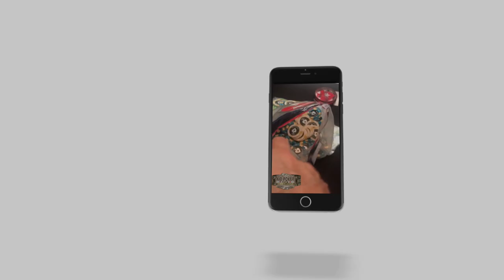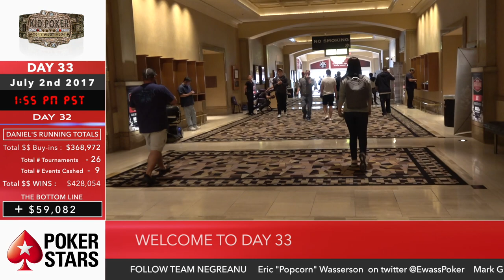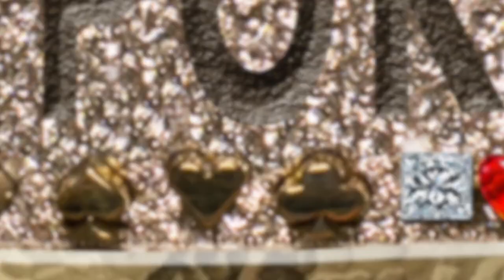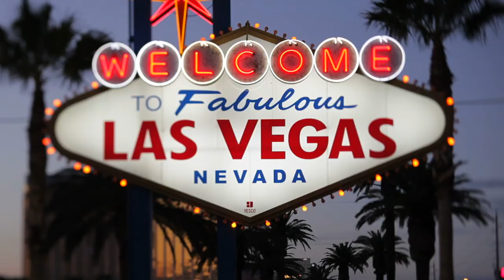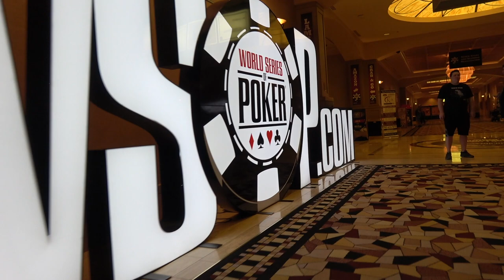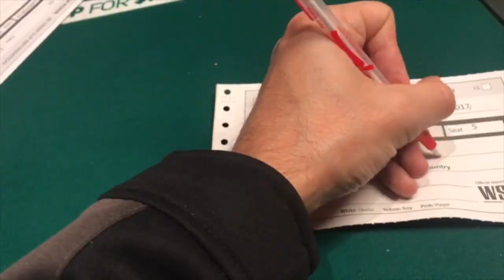Battle of the Best - $50K Players Championship - WSOP VLOG DAY 33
PRODUCED BY: JAMES TAYLOR